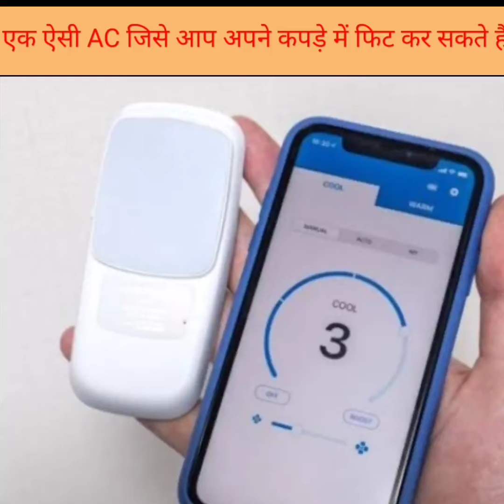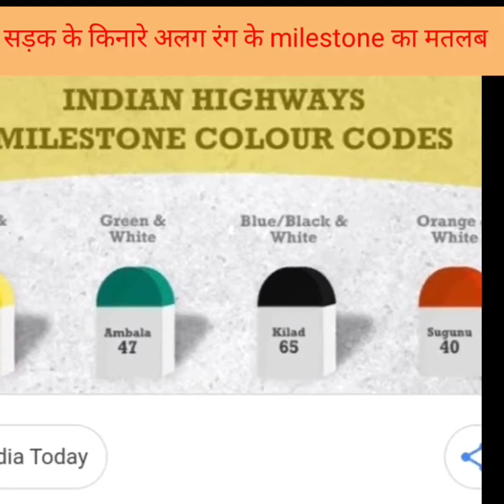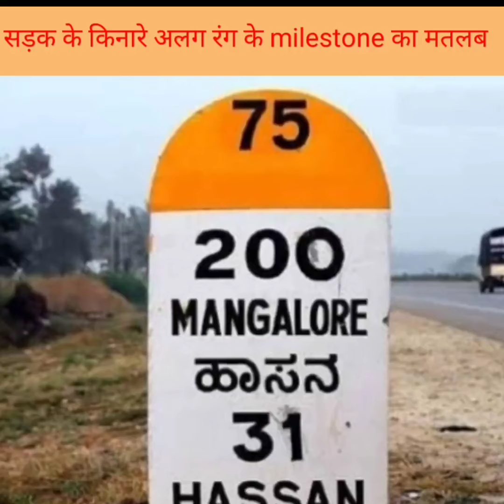dinosaur kaise gayab huye